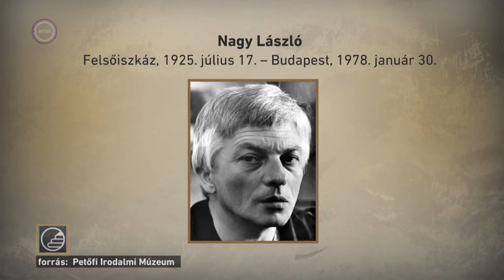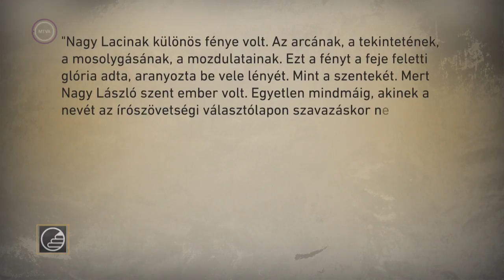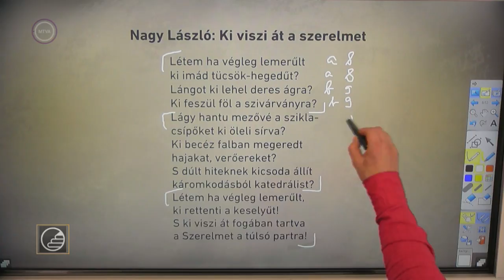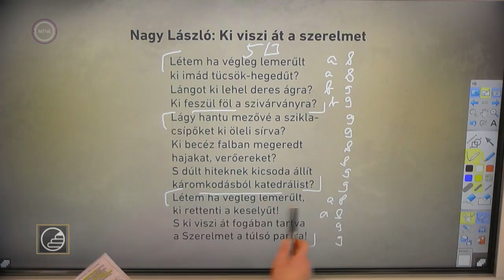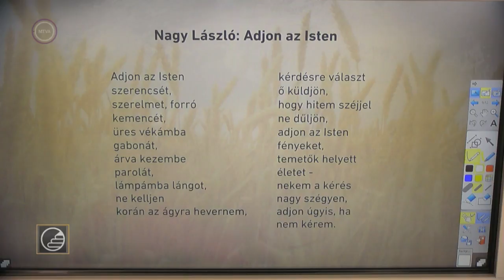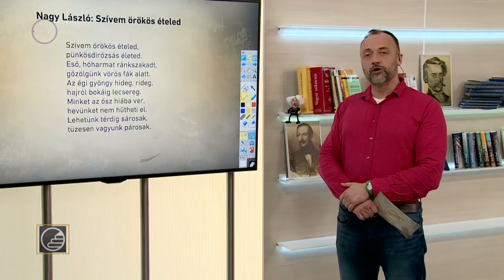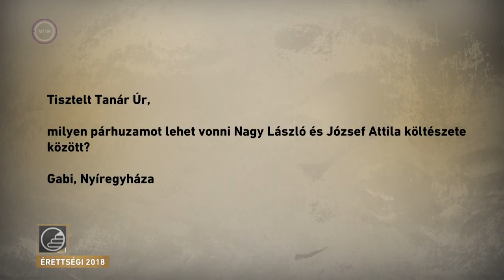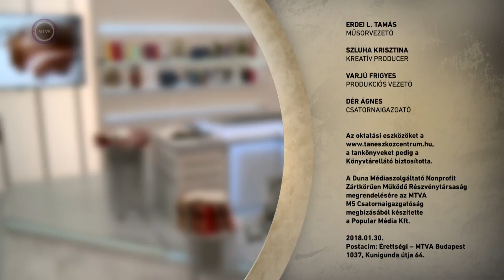Érettségi 2018 - Magyar: Nagy László költészete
Aki csak ismerte, annak a kedvesen mosolygó, ravaszkás tekintetű, szellemesen okos, gyakran szójátékos Nagylaci maradt az emlékezetében. Aki csak olvasta, annak a dallamosan hullámzó költészete marad meg. Ámbár az elmúlt évtizedek egyik legjelentékenyebb költője volt, sohase múlt el belőle az a festő- és grafikusművész, aminek indult. A mai órán Nagy László költészetével foglalkozunk.